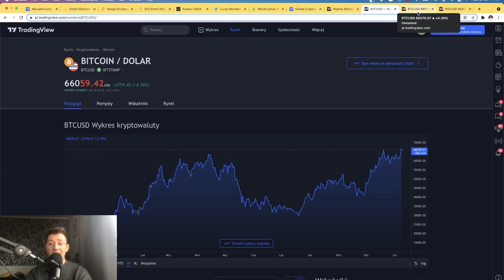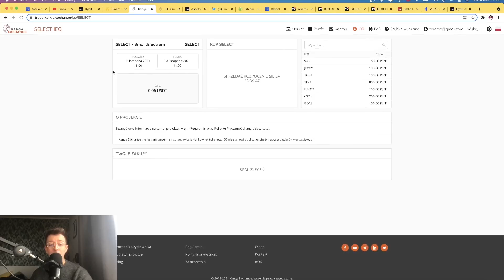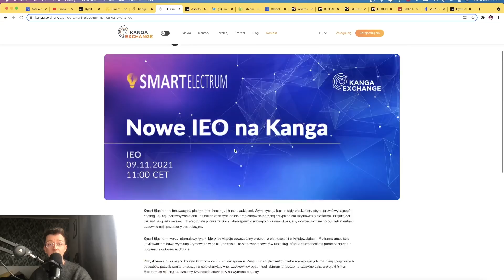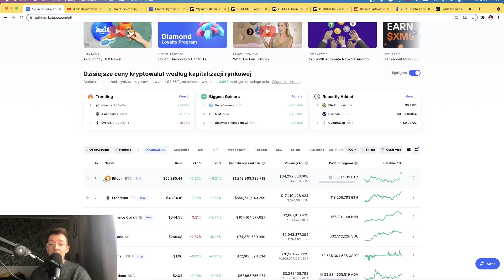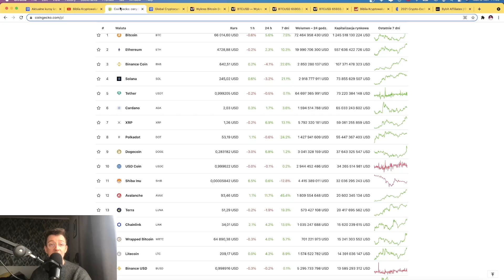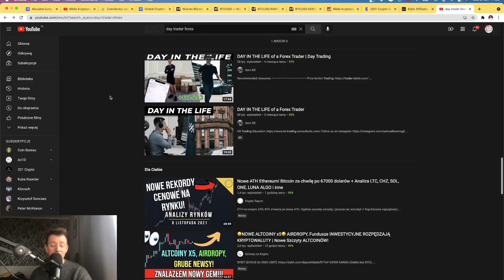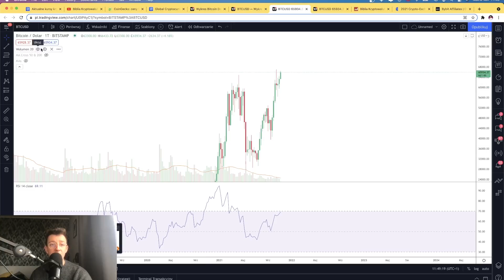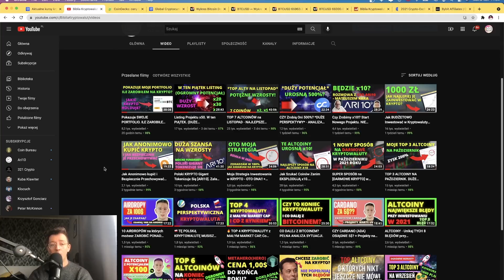Ta STRATEGIA DZIAŁA🔥 ODKRYWAM Jak Traduje Kryptowalutami KOMPLETNY PORADNIK. Nowy GEM i duże wzrosty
👇 Pierwsze 100 OSÓB które się zarejestruje otrzyma $30!: (AKTYWNE: Zostało 63 miejsc)

1. Zarejestruj się na giełdzie ByBit z linku w opisie pod tym filmem
2. Wpłać 100$
3. Obróć tą kwotą
(zakup kryptowaluty/gra na dźwigni)
4. Gotowe! Nagrody zostaną przyznane do 14 maja

🚨 DARMOWA Grupa i VIP Sygnały Naszego PRO Trejdera z TOP 2 Turnieju na Świecie

⬇️⬇️⬇️🔥Od Tego Zacząłbym Na Rynku Kryptowalut🔥⬇️⬇️⬇️

2️⃣ Jak Wyszukiwać Dobre Altcoiny i Robić Research?

2️⃣ Jak Wejść w Świat Krypto z Małym Budżetem?

3️⃣ Moje Strategie na Trading Które Możesz Wypróbować:

4️⃣ Jak Zarabiać w Świecie Krypto (Metaverse, NFT):

5️⃣ Jak Przygotować się do Hossy/Bessy oraz Kiedy w dobrym momencie Kupić/Sprzedać Kryptowaluty?